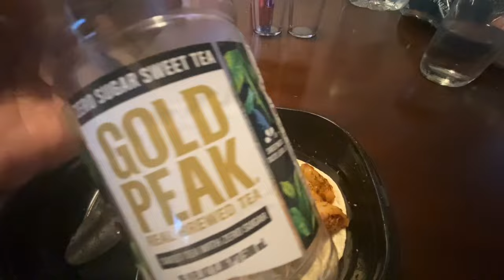What im eating andCome with us on a walk🐕